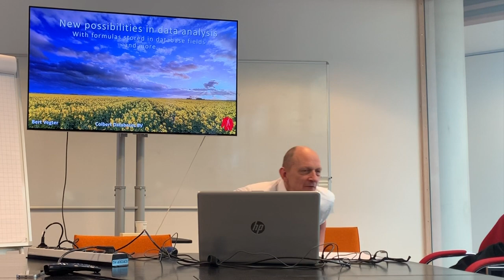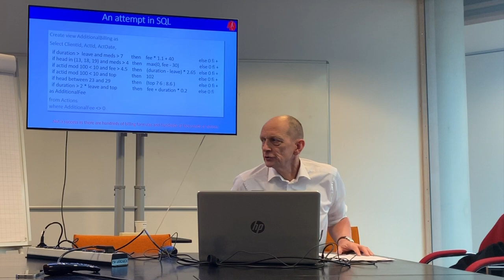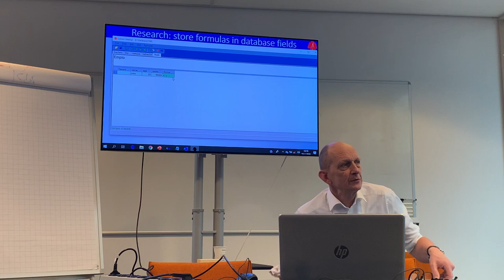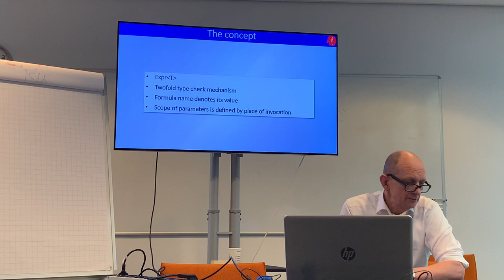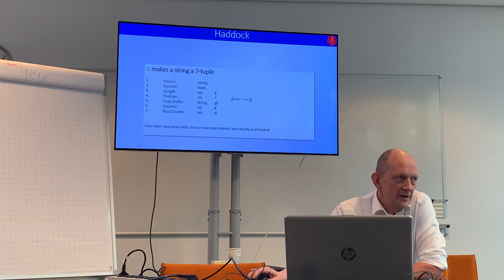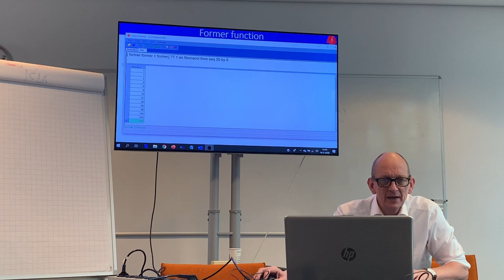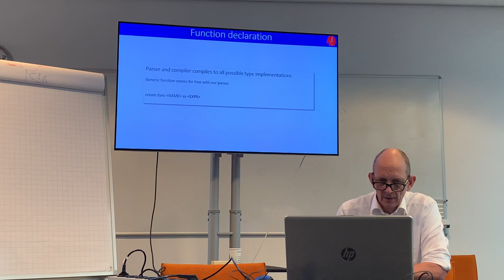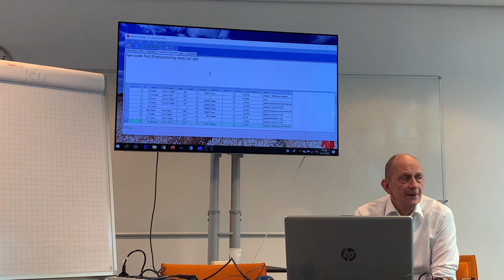The Colbert Database System - Bert Vegter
Invited guest Bert Vegter presents his novel database management system "Colbert" [1].